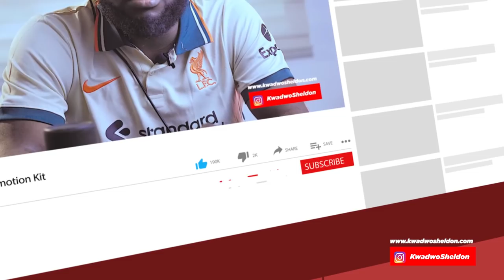Paekidd Ft Kurl Songs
Cashmere Recording music artist – Paekidd ,  comes through again with a new banger tagged “MAWIE“.  He featured the gifted singer popularly  known us – Kurl Songx to bless up the banger